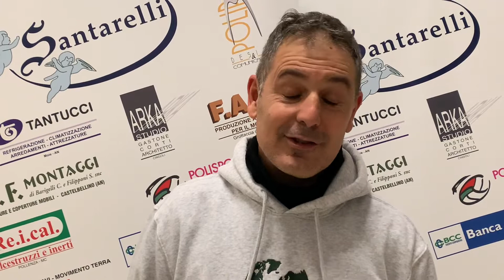INTERVISTE POST-PARTITA - Santarelli Cingoli 33-19 Chiaravalle (Palazzi, Guidotti, D'Benedetto)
INTERVISTE POST-PARTITA
Al termine della partita di ieri tra Santarelli Cingoli e Chiaravalle, abbiamo intervistato i due tecnici Sergio Palazzi e Andrea Guidotti, oltre al giocatore di casa Piero D'Benedetto. Buona visione!